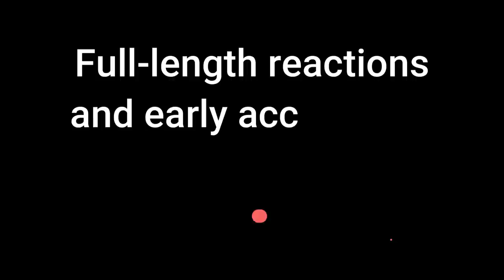*THE SUPER MARIO BROS. MOVIE* Is a Nostalgia Overload!!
This is our first time watching reaction to the movie "The Super Mario Bros. Movie".  Mario prepares to face the all-powerful Bowser to thwart his intentions to rule the world with the aid of Princess Peach.

This video is for commentary and criticism only and is not a replacement for watching the original release of The Super Mario Bros.

00:00 Intro
01:45 Reaction
47:51 Review